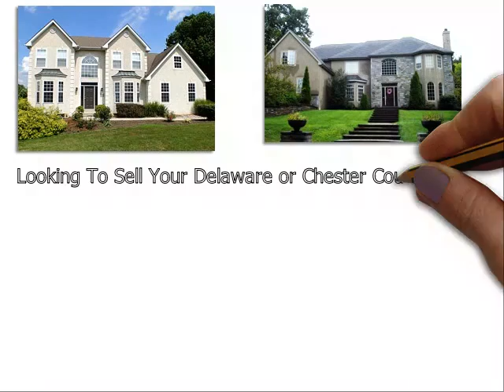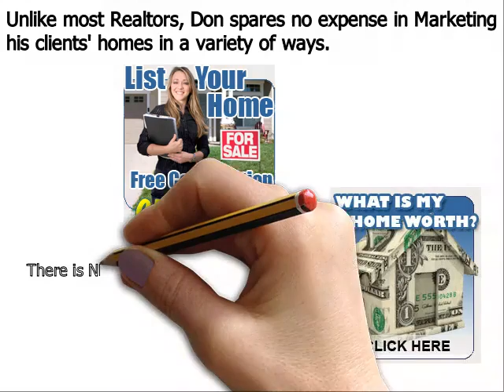Sell My Home Edgmont PA - Don Dowd Group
Don Dowd has been one of the top real estate agents in Delaware County, Chester County, and Montgomery County of Pennsylvania for several years. As a premier seller’s agent, he provides insight into some common reasons sellers end up with expired listings
Edgmont, PA – The spring home buying season is in full bloom, but unfortunately, some homeowners struggle to sell their houses even during the peak markets. Homes that do not sell during a set amount of time end up becoming expired listings, and this can be very discouraging for a home seller; particularly one that needs to move out of their house in short order.
Top Edgmont PA realtor Don Dowd has seen all types of real estate markets. And even during the major market downturn of the late 2000s, he was able to consistently sell homes and rank near the top in sales of all RE/MAX agents throughout Edgmont Pennsylvania. Dowd remains one of the top selling realtors in the region because he employs numerous ‘out of the box’ marketing methods that give his clients a major competitive advantage under all market conditions. These include:
• Many more…